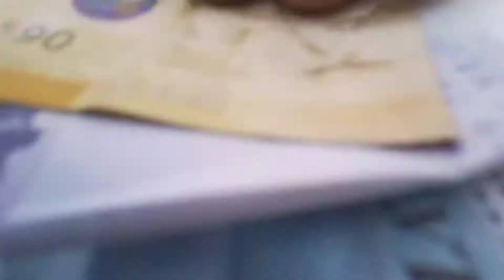wood work update | SAD MALL 😥😥